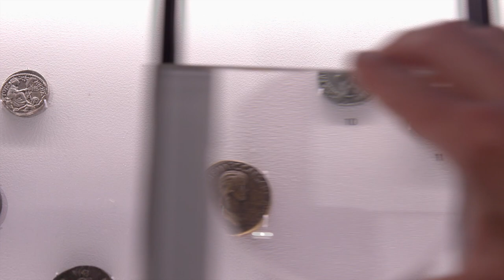Celebrating 2019: Our Year In Review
Each day, we invite visitors to see our diverse collections as a pathway into exploring their personal journeys, connecting with others, and imagining new stories to tell. These experiences are at the very heart of why museums matter.

We told important new stories over the last year—ones that we hope inspire a sense of inclusion, belonging, and equity at the Harvard Art Museums.